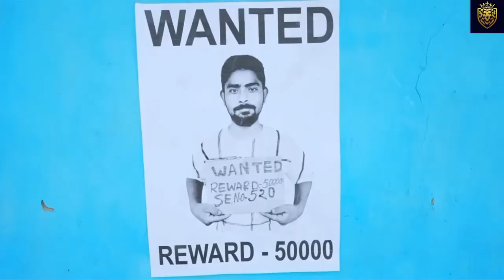New Funny SILENTcomedy video amazing funny clips video Fu Funny2022 1080p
Most Watch New Funny SILENTcomedy video amazing funny clips video Fu Funny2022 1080p